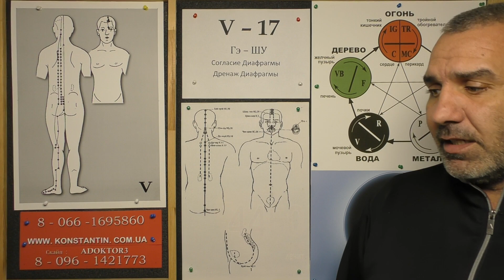Объединение Крови.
Точка Акупунктуры через которую проходит ВСЯ Кровь нашего организма. Видео)урок Иглотерапевта Доктора Константина.